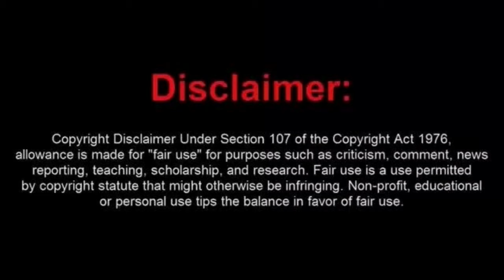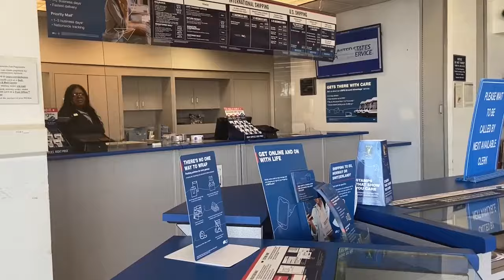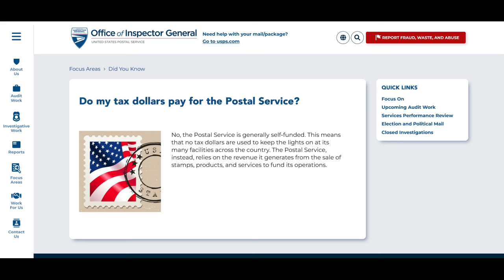The Moronic Texas Gal Frauditor Gets Trespassed From Post Office